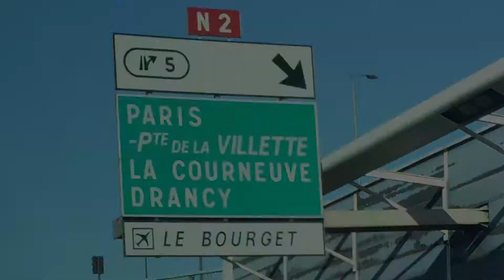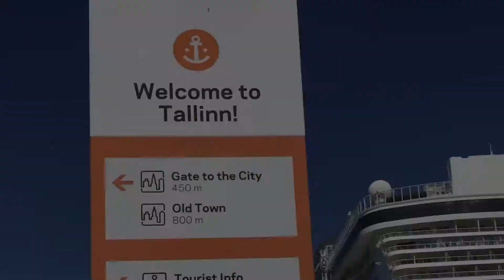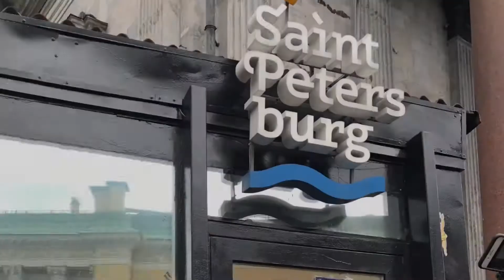My Euro Trip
Highlights of my 2017 🤗😍✈️🛳